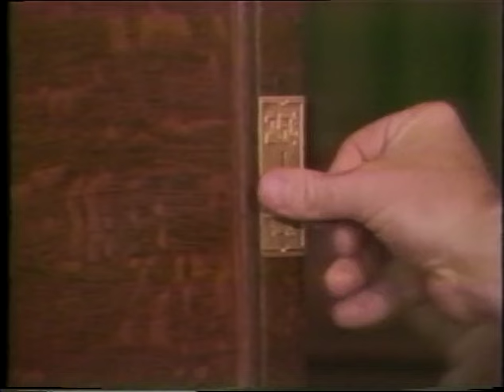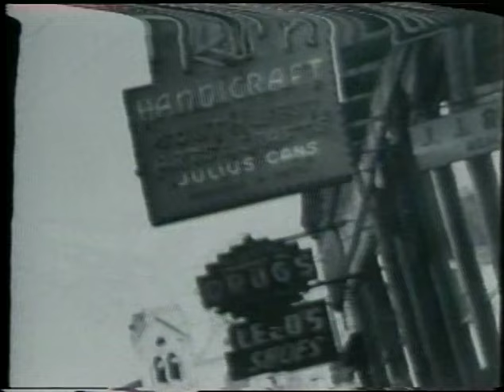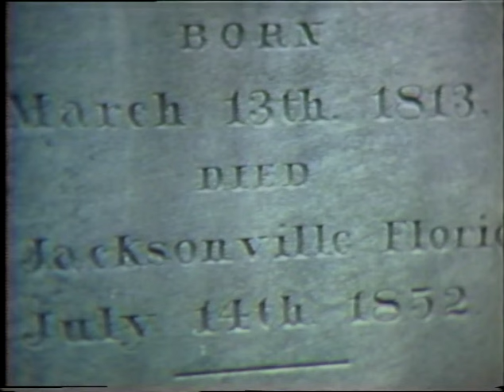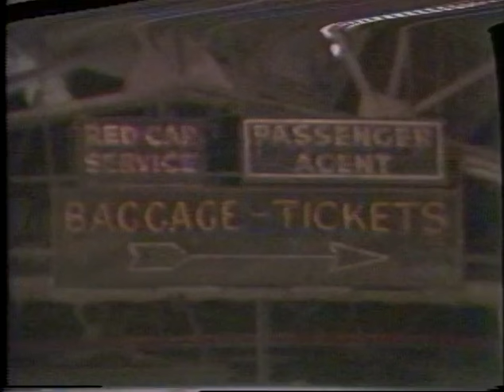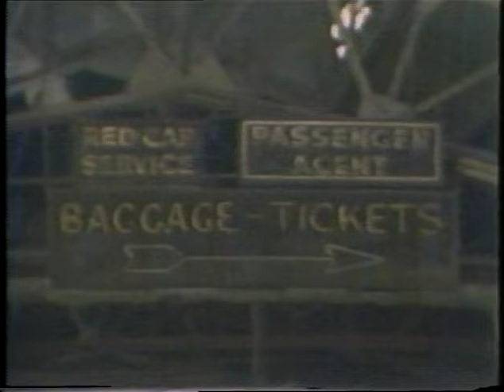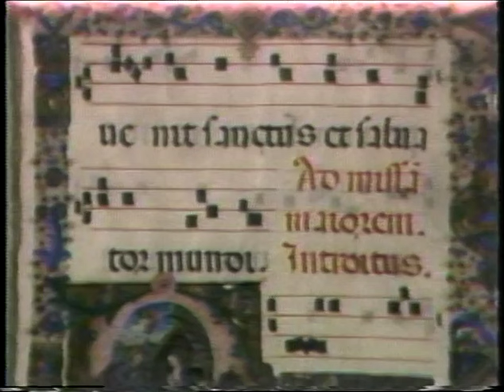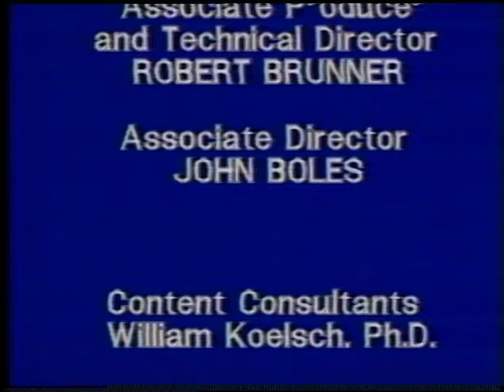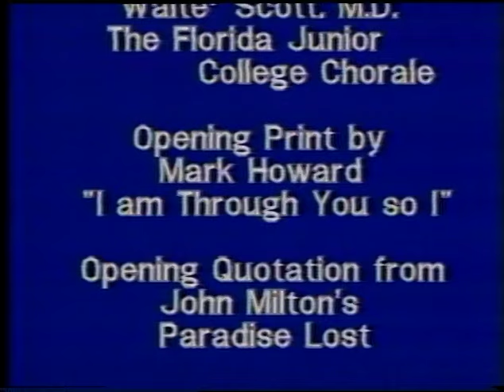Body and Spirit: Remnants of Things Past (1977)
Made possible by a grant from the National Endowment of the Arts and with the support of the College’s Staff and Program Development office, Remnants of Things Past is one of a three-part television series called Body and Spirit: A Survival Course in the Humanities. Completed in 1977, the series was based on the essays of Dr. C.P. Lee (Jacksonville University) and Jerry Dodge (Director of the Cummer Art Museum). In 1981-2, the series was expanded under a NEA program to provide video tapes and instructional guides to selected Florida community colleges and high schools.

This episode, which includes footage shot in Jacksonville and LaVilla (including a section focusing on the old Union Terminal, now the Prime Osbourn Convention Center, and Kingsley Plantation), reflects on things left behind by humanity from ancient times through today. It considers the nature of ruins and how they come into being, as well as how they have been depicted in art.

Narrator: Dan Kossoff
Produced and directed by: Earl Farris
From the essay by: Joseph Jeffers Dodge
Adapted for television by: Earl Farris
Associated producer and technical director: Robert Brunner
Associate director: John Boles
Content Consultants: Dr. William Koelsch, Dr. Everett Mendelsohn
Content editor: Ripley Hotch
Original music and soundtrack: Jack Tamul
Editor: John C. Boles
Production coordinator: Gencie S. Rucker
Video engineer: Jon Koob
Location sound: Lantz Baum
Production assistant: Ron Smith
Still photography: David Pooler
Special graphics: Phillip Groce
Facilities Coordinator: Pope Griffin
Administrative Coordinator: James Schupp
Contributors: Irene Brown, Frances R. Duncan, Sandy Peterson, David DePhillips
Walter Scott, M.D., Florida Junior College Chorale
Opening Print: “I Am Through You So I” by Mark Howard
Albert Einstein Graphic: Rueben C. Fox
Copyright Florida State College at Jacksonville 1977